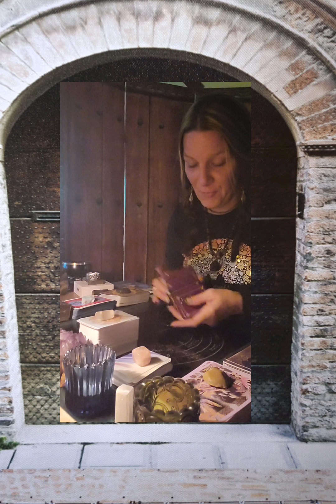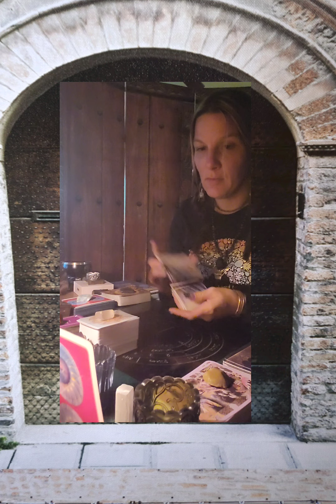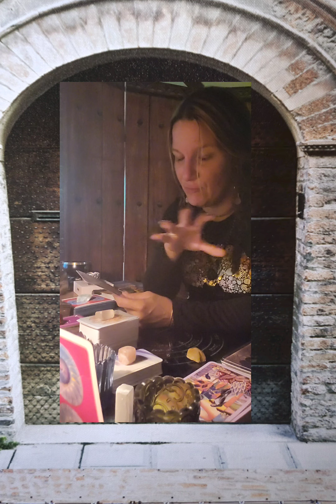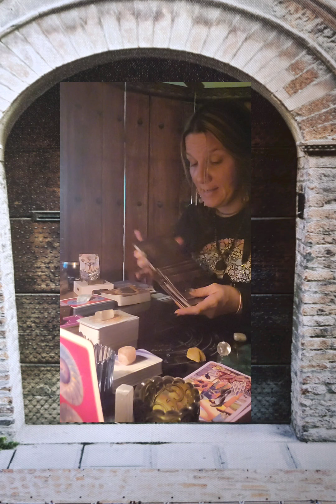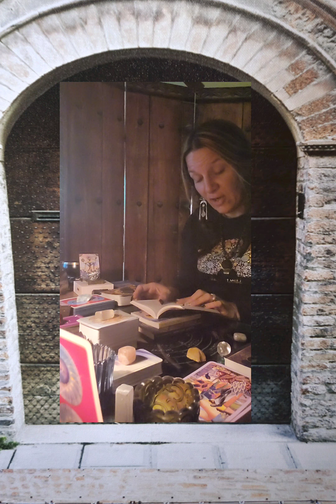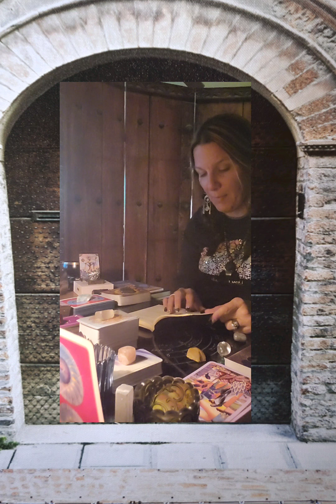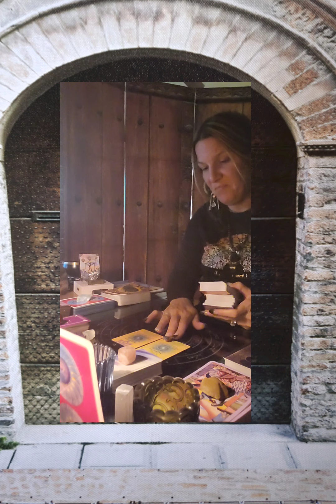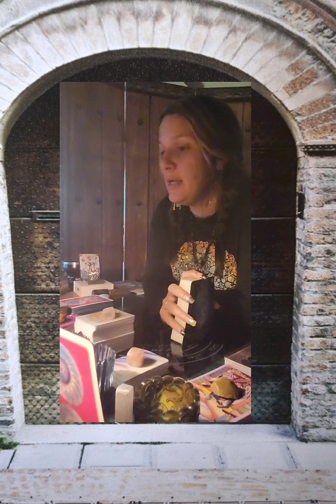Pisces moon energy and Pisces reading.